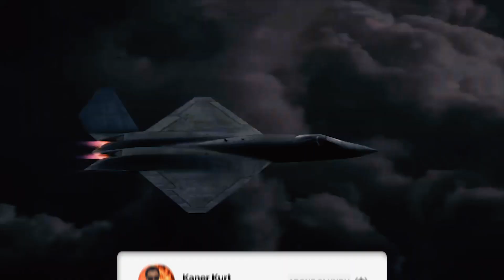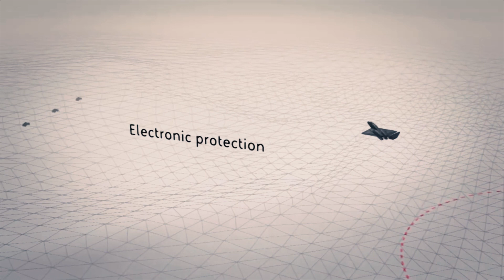MİLLİ MUHARİP UÇAK GÖRÜNMEZ UÇACAK !!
Bugünün modern savaş uzayında platform ve uzun menzilli mühimmatların radar izinin minimize edilmesi, muharebe sahasında azami etkinliğin sağlanması için bir zorunluluk haline geldi.
Gökyüzünde görünmezliğin anahtarı, düşük radar izi.
Radar izinin düşürülmesinde en kritik aşama, öncelikle ilgili platformun radar kesit alanı (RCS) değerlerinin mikro ve makro ölçekte hesaplanması.
Türk Havacılık ve Uzay Sanayii (TUSAŞ) iştiraki CTECH, bu konuda yerli bir çözüm geliştirdi.
RIKA adı verilen yazılım ile RCS hesaplamaları bütün detayları ile gerçekleştirilebiliyor.
RCS değerlerinin tespitinden sonra ihtiyaç duyulan pek çok konuda değişiklikler yapılabiliyor.
Platformun form ve tasarımında değişiklik, platform üzerinde belirli bölgelere radar sönümleyici materyal uygulaması veya taktik seviyede hedefe yaklaşma-ateş intikali güzergahlarının yeniden uyarlanması bunlardan bazıları.
RIKA ile herhangi bir platformun CAD modelleri ile ihtiyaç duyulan tüm radar izi analizleri gerçekleştiriliyor.
Windows tabanlı yazılımı ile RIKA, sonuçları XML fFormatında çıkartılabiliyor.
Görsel ışın izleme kabiliyetine sahip RIKA yazılımı, farklı modeller arasında paylaşıma izin veriyor.

s400 türkiye,
çok namlulu roketatar,
kaplan füzesi,
trg 300 kaplan,
patriot türkiye,
hisar u,
hisar hava savunma sistemi,
hisar a,
hisar o,
stinger,
porsav,
yunan spiker,
hisar u,
türkiye libya'ya asker gönderecek mi,
ufuk gemisi,
kktc,
yunan spiker,
yunan basınında türkiye,
gezgin füzesi,
akıncı iha,
atak 2,
tfx,
yunan medyası,
tf 2000 destroyer,
hürjet,
yunan basını,
tf 2000,
türkiye libya'yı vurdumu,
mete yarar,
libya,
libya'da son durum,
tsk libya,
akıncı,
tiha akıncı,
akinci iha,
iran amerika son durum,
savunma sanayi,
göksungur,
akıncı tiha,
aselsan,
yunanistan,
doğu akdeniz,
tsk,
yunan basini,
hava soj,
tcg ufuk,
türkiye libya,
yunan,
atak helikopter,
gezgin,
yunanistan türkiye,
akıncı siha,
i sınıfı fırkateyn,
tcg anadolu,
akinci,
akıncı iha özellikleri,
libya tsk,
libya'ya askeri sevkiyat,
libya haritası,
libyadaki türk askerleri,
libyadaki türk topu,
avangard füzesi,
ismail demir,
hulusi akar,